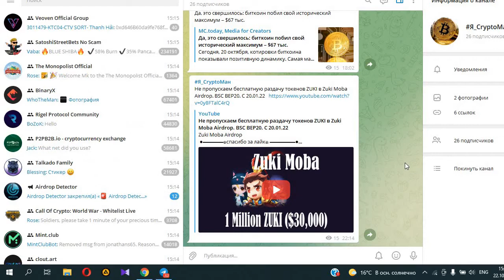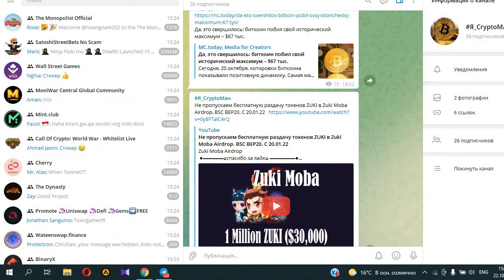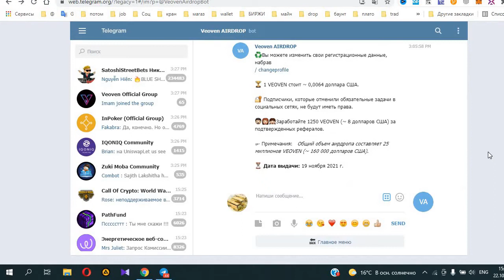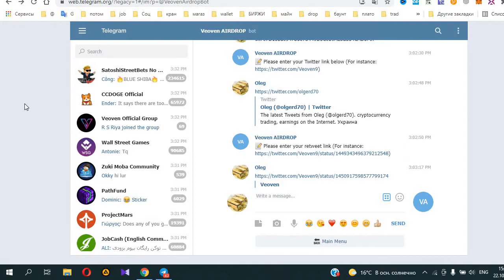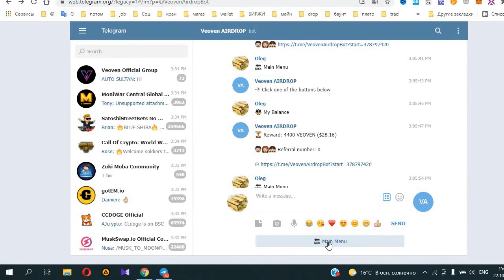Забираем токены в бесплатной раздачи Veoven Airdrop. BSC BEP20. The end 24.10.21.Раздача с 19.11.21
Veoven Airdrop

  Забираем токены в бесплатной раздачи Veoven Airdrop. BSC BEP20.     The end 24.10.21.Раздача с 19.11.21 Veoven - первая кроссчейн-платформа NFT, не зависящая от блокчейна.